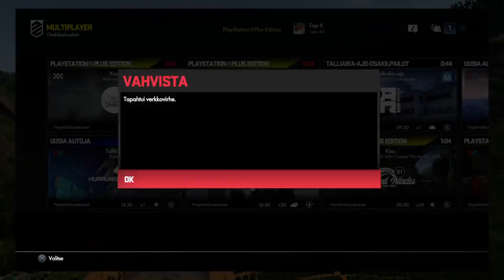DRIVECLUB™ - Epic f....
Gameplay clip